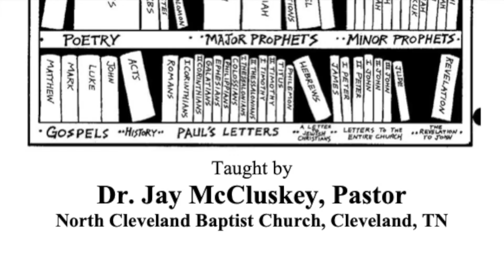8 Introduction to the Bible NT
Introduction to the Bible - Session 8
Taught by Dr. Jay McCluskey, Pastor, North Cleveland Baptist Church